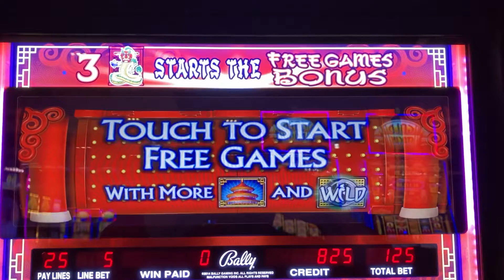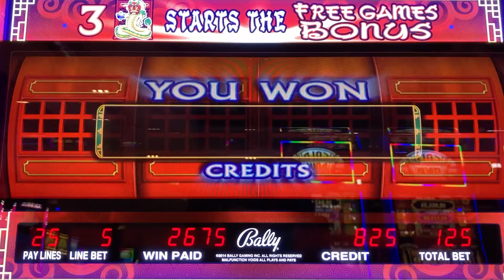🔥 ON FIRE BONUS! 🐲 Beijing Treasures Progressive Jackpot Slot Machine Max Bet Free Spins Bonus! 🐲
CasinoCor Gaming ©